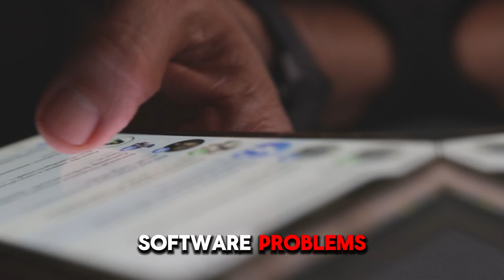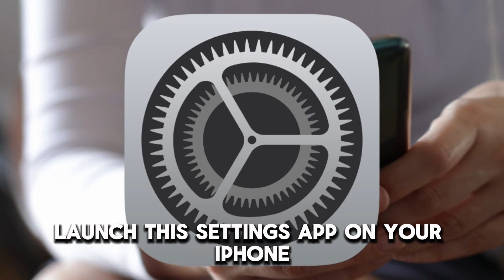How To Fix The "This Content Is Not Authorized" Error On Apple Music (Best Troubleshoot Guide!)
How To Fix The "This Content Is Not Authorized" Error On Apple Music (Best Troubleshoot Guide!). In this video tutorial I will show you how to fix the “this content is not authorized” error on Apple Music.

The following are some of the reasons why there is the “This Content is Not Authorized” error on your Apple Music:
1. Software problems.
2. Incorrect music settings.
3. Minor glitches.

Here is how to fix these issues:
Restart your iPhone.
• To do this, find and hold down the side and volume buttons until a power-off slider is displayed.
• Then, move the power off slider to power down your iPhone.
• After thirty seconds, hold down the side button until an Apple logo is shown.

If this does not work:
Check the music settings.
• Start by accessing the Settings app on your iPhone.
• Then, tap the Music option.
• Find the Cellular Data option and switch on the toggle next to it.

Log out, then log in to your Apple ID.
• Launch the Settings app on your iPhone.
• Proceed to click on your Apple ID.
• Scroll down and tap the Sign Out option.
• After a few minutes, sign in again to your Apple ID.